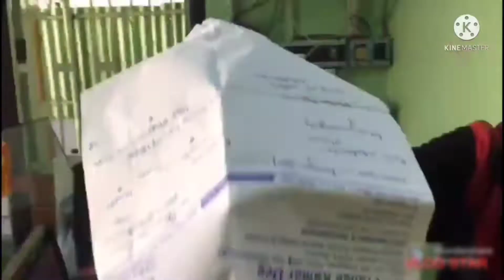Guddu ka pet mai drd hone ke baat bhi mujhe college ku Jana pada???😔☹️....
Follow Sachin's Instagram -

Follow Guddu's Instagram -

Follow Me On MXTakaTak -

             Plzzzz Support me guys